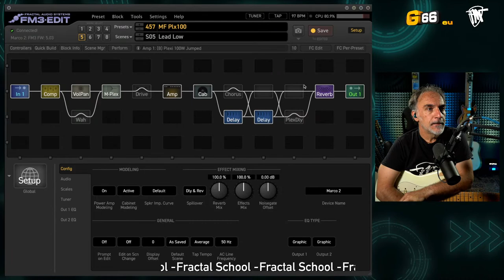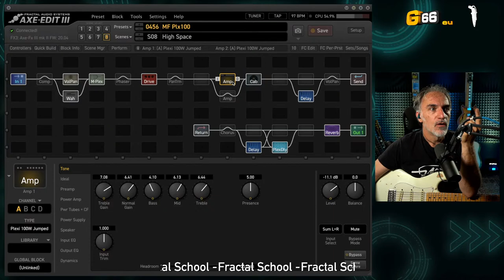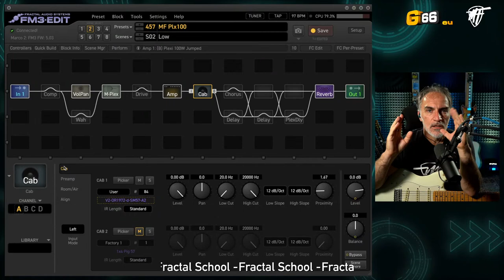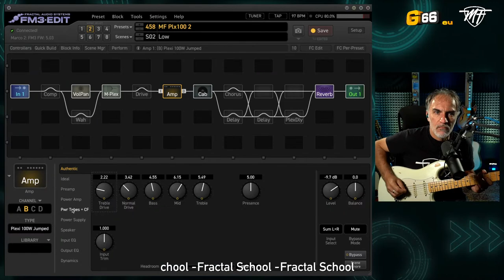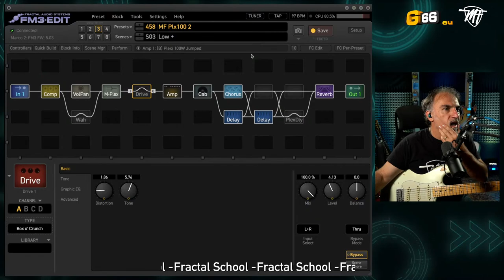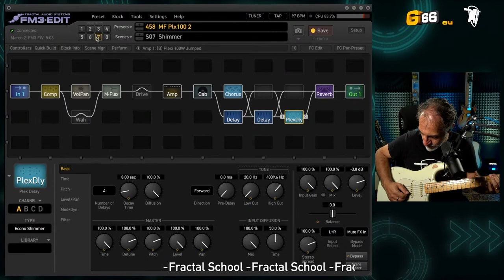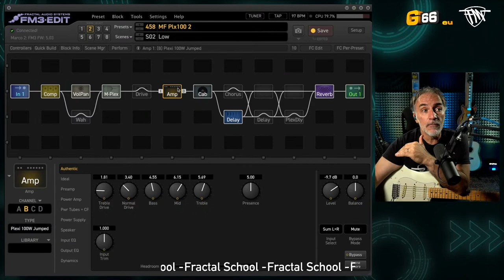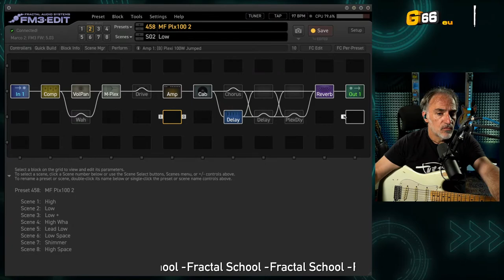FRACTAL PRESET TUTORIAL(Italiano) - Come ho creato il mio Preset MF Plx100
Visit my presets store